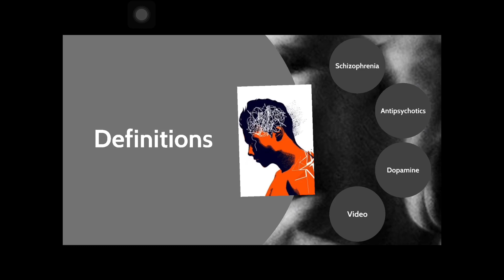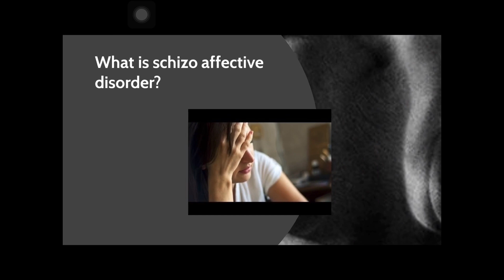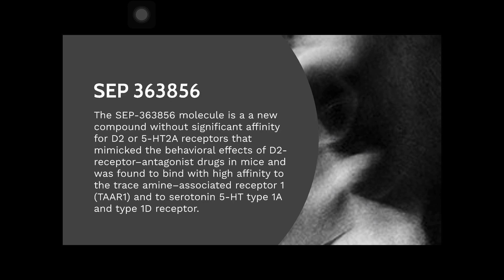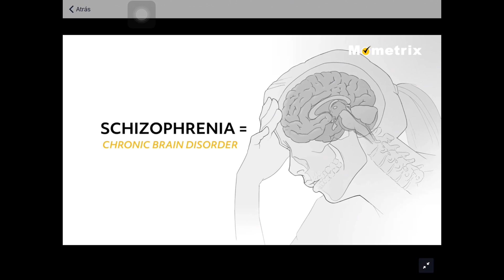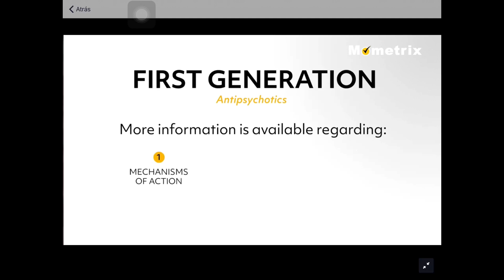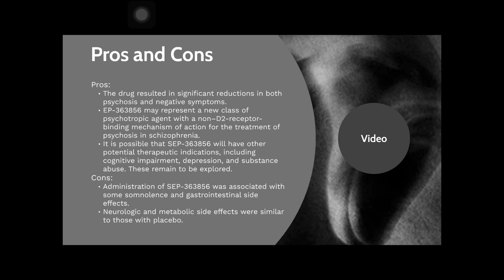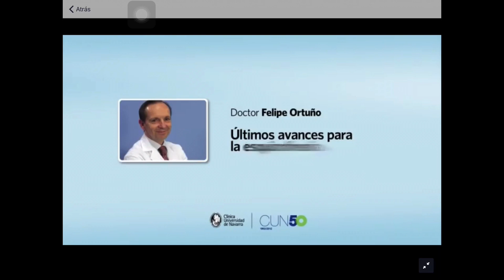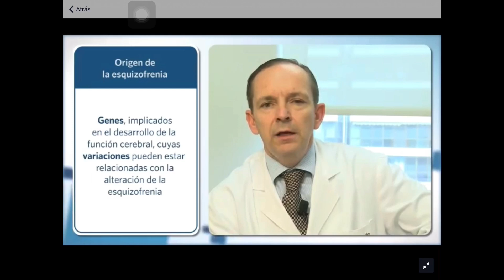Promising Evidence Of Antipsychotic Efficacy Without Dopamine D2 Receptor Binding